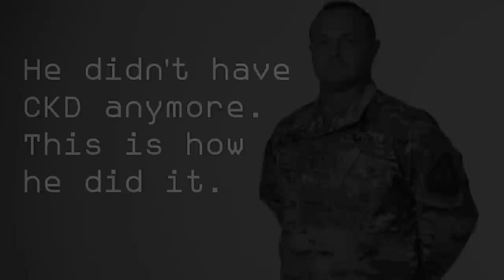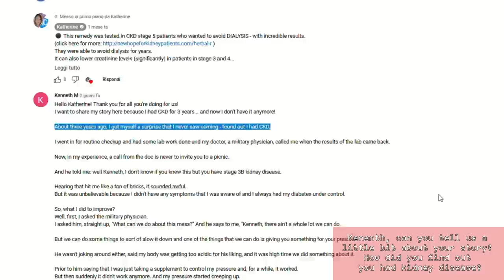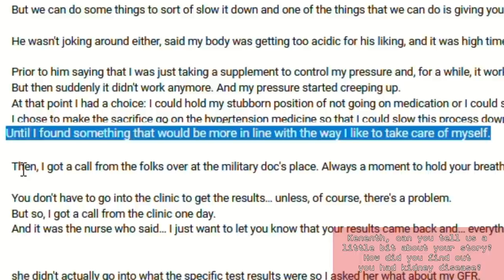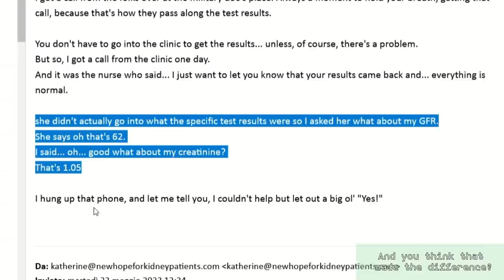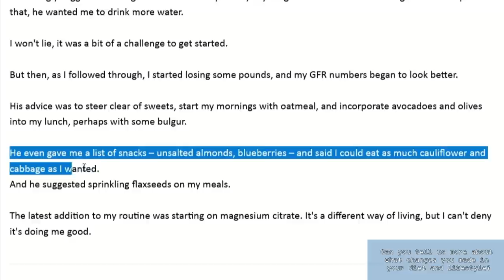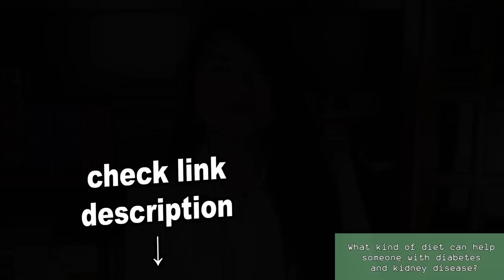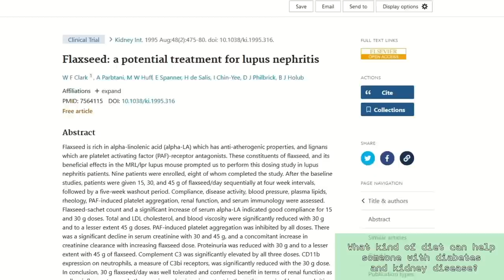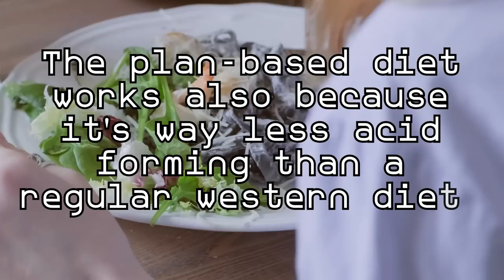I Got Out Of Kidney Disease (from CKD Stage 3B) | This Is My Story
TIMESTAMPS
Intro - 00:00
How my levels went back to normal - 0:29
Kenneth's story - 02:11
The natural way - 04:33
The supplement that helped him - 05:04
What made all the difference - 05:30
Diet and lifestyle changes - 06:51
What he eats in a day - 08:19
A special supplement - 12:26
Why is metabolic acidosis so important? - 13:37
End, thank you for watching! - 14:50